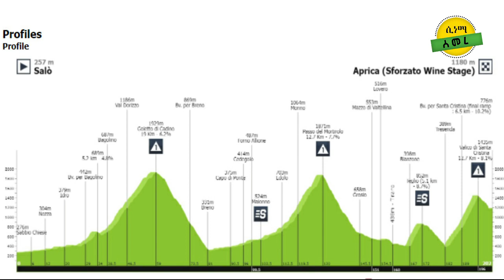Eritrean news update 16 መድረኽ ጂሮ...ኣብ መዓልቲ ናጽነት.. መን ይዕወት Cinema Semere entertainment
Eritrean news update 16 መድረኽ ጂሮ...ኣብ መዓልቲ ናጽነት.. መን ይዕወት Cinema Semere entertainment  Biniam Girmay Cinema Semere entertainment. Eritrean cyclist Biniam Girmay sprinted to victory in Giro d'Italia and became the first Black African to win one Giro d'Italia and is leading the best young rider classification

Biniam Girmay finished second on stage 1 at the Giro d'Italia and is leading the best young rider classification

Biniam Girmay shows the latest sponsor for Intermarché, Vini Zabú, at Giro team ... Giro d'Italia 2022 - Comprehensive team-by-team guide

Eritrean Biniam Girmay cyclist 2022